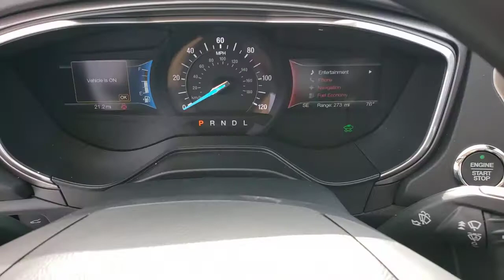2020 FORD FUSION_HYBRID Las Vegas, Henderson, Boulder City, Willow Branch, Nelson, NV 20C4038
Silver New 2020 FORD FUSION_HYBRID available in Las Vegas, Nevada at Gaudin Ford. Servicing the Henderson, Boulder City, Willow Branch, Nelson, NV area.

Gaudin Ford
6625 West Roy Horn Way

Recent Arrival! Priced below KBB Fair Purchase Price! I4 Hybrid. Price includes: $2500 - Retail Customer Cash. Exp. 07/06/2021 $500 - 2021 Military Appreciation Bonus Cash. Exp. 01/03/2022